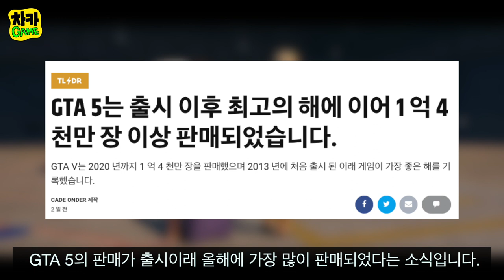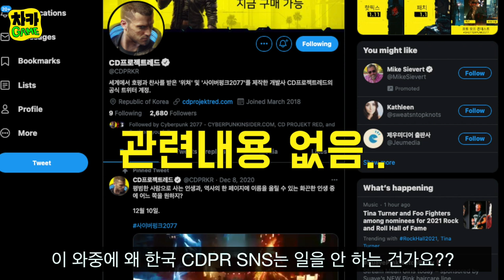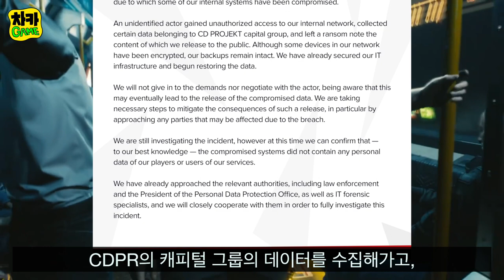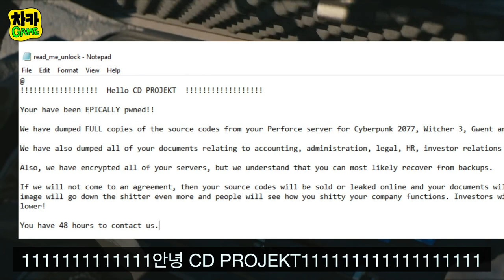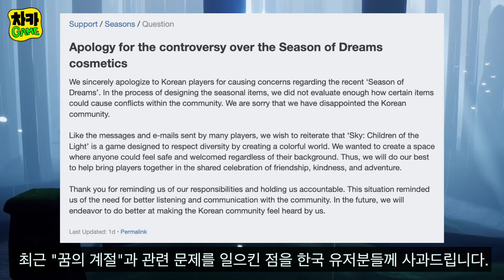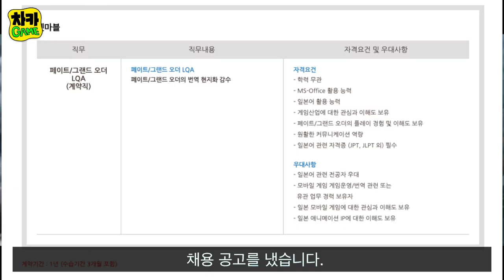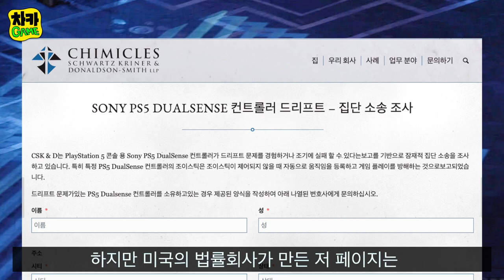사이버펑크, CDPR 해킹당했다 / GTA5 2020년에 판매 최고 / PS5 듀얼센스 쏠림현상 / 페그오 개선책 발표 / 중국 갓 사과 등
► 이 영상을 친구들이 볼수 있게 여러분의 게임 커뮤니티에 공유해 주세요!!

시간표:
블러드본 플스4에서 초당 60프레임 (00:00)
GTA6 이러면 안나온다 (01:23)
사이버펑크 해킹당했다 (02:41)
닌텐도가 NES에 새로운 게임을 추가 (05:08)
갓 중국것에 해당 게임 업체 한국유저에 사과 (05:27)
페그오, 개선 방안 및 구체적 계획 (06:52)
PS5, 듀얼 센스 컨트롤러 쏠림 현상 (07:27)

소스들:
초당 60프레임 유로게이머
블러드본 패치 받으러 가기
초당 60 프레임 영상 보러가기

갓 중국것에 해당 게임 업체 한국유저에 사과